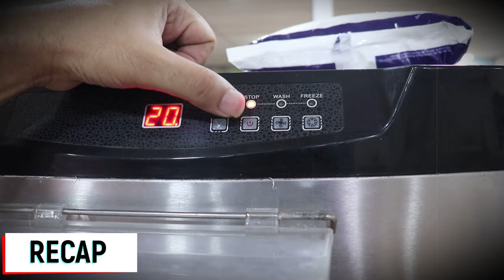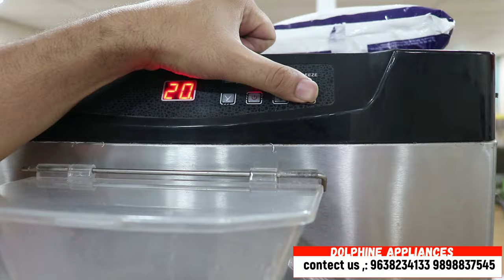१ घंटे में ८ लीटर आइसक्रीम बनाये छोटीसी मशीन से |Hard Ice Cream Machine |२० मिनिट में बनाये आइसक्रीम